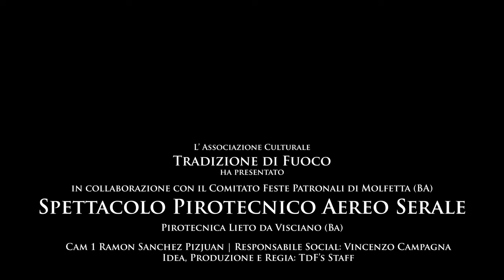4K Molfetta (BA) Maria SS dei Martiri 2024 Pirotecnica Lieto Night Show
Spettacolo pirotecnico aereo serale eseguito dalla Pirotecnica Lieto di Carmine Lieto da Visciano (NA).
Video by Ramon Sanchez Pizjuan Editor.